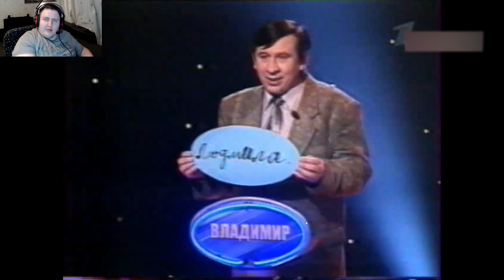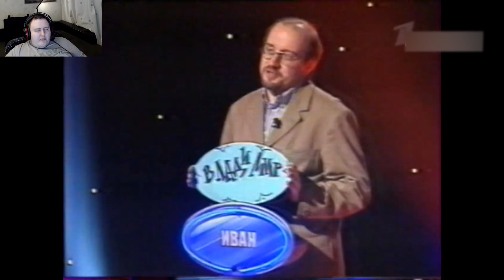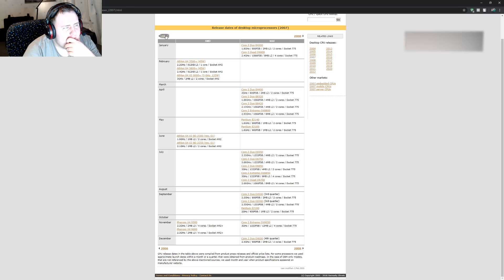ЛАМЫЧ СМОТРИТ САМОЕ СЛАБОЕ ЗВЕНО (ЧАСТЬ 5). ALIEN SHOOTER 2. [05.02.2020]